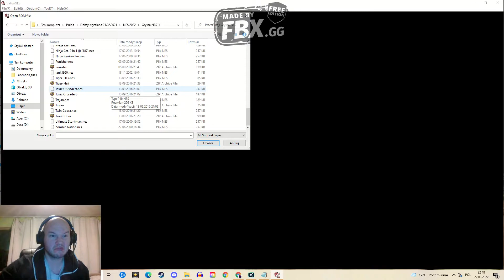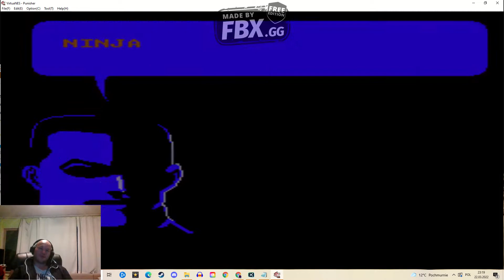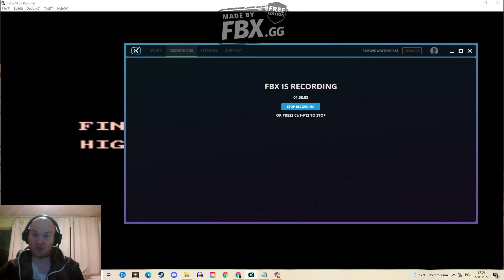the Punisher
Ale bydlak z odcinka wyszedł. Powodzenia w oglądaniu